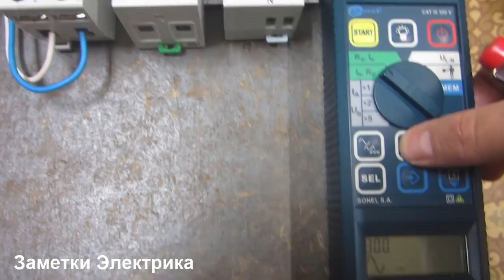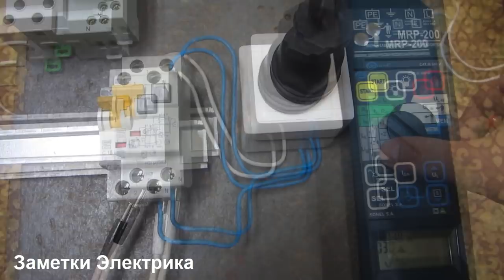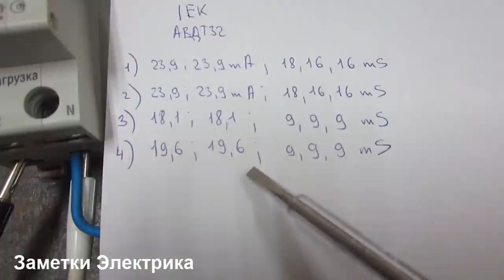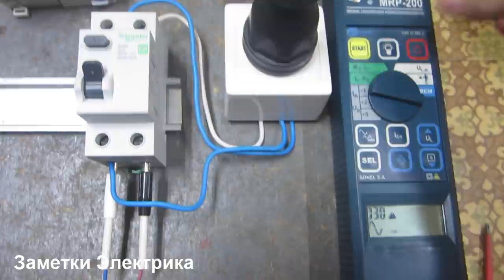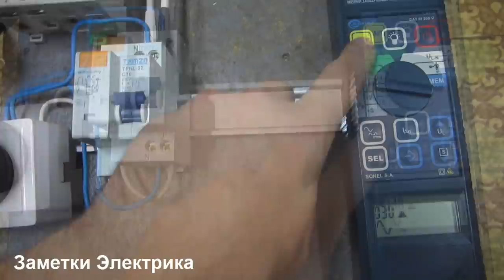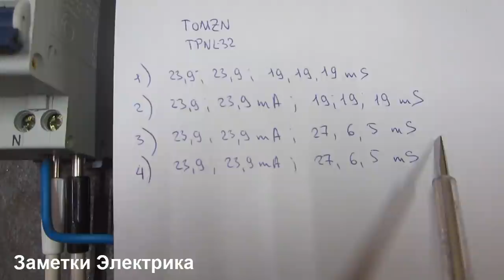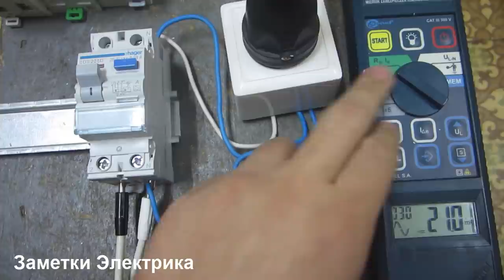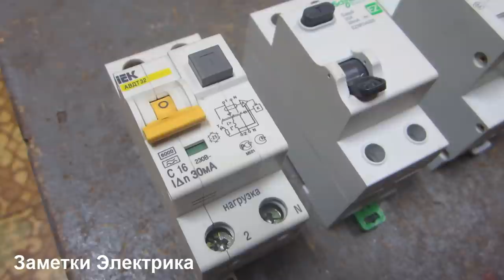Влияет ли "полярность" на работу УЗО и дифавтоматов?!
Продолжение эксперимента про подключение электронных УЗО и дифавтоматов снизу. В этот раз проверим влияние "полярности" питающего напряжения на работоспособность устройств, причем при питании, как сверху, так и снизу. Участники эксперимента: АВДТ32 (IEK), Easy9 EZ9R34225 (Шнайдер Электрик) и крепкий китайский орешек TPNL-32 (TOMZN).